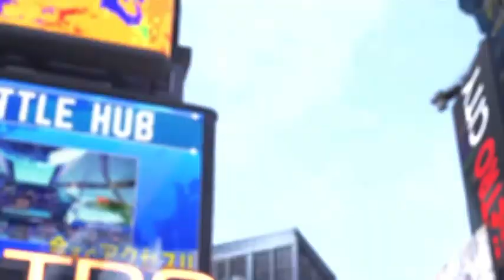Street Fighter 6: Terry Gameplay Trailer (eng)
Terry van Fatal Fury zal laten zien dat hij kan blaffen, bijten en opstaan ​​als hij op 24 september een slam dunk scoort in Street Fighter 6!

Met zeven speciale bewegingen, unieke doelcombinaties en vindingrijke Super Arts tot zijn beschikking, is Terry een krachtige golf om rekening mee te houden.

Terry kan afzonderlijk worden gekocht met Fighter Coins en de bezitters van de Year 2 Character Pass/Ultimate Pass krijgen automatisch toegang tot Terry wanneer hij uitkomt.